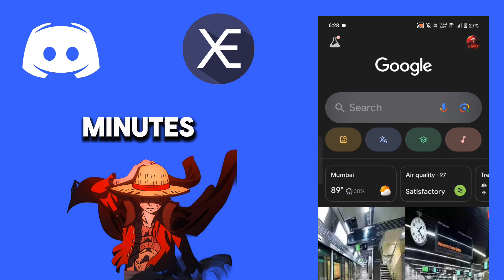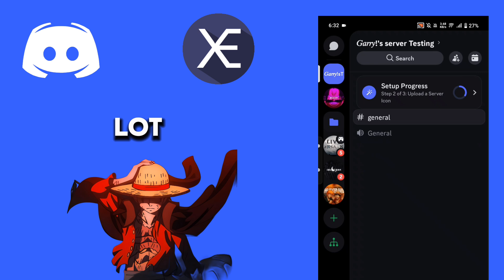How to Make a Discord Server in Just 2 Minutes Using Xenon Bot (Easy Guide 2025)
1. Create a New Discord Server

Open Discord and click the "+" icon on the left sidebar.

Choose "Create My Own" and name your server.

2. Invite Xenon Bot

Go to Xenon Bot’s official site or search "Xenon Bot Invite" on Google.

Click “Invite” and select your server. Grant the required permissions.

3. Use a Template from Xenon

Type /template load or use the command x!template load template-code in a channel.

You can find templates on the Xenon Templates Page. Copy the code of your desired setup.

4. Apply the Template

Once you run the command with the template code, Xenon will create channels, roles, and settings in seconds.

Your server now looks clean, organized, and professional.

5. Customize Further (Optional)

Edit channel names, permissions, and roles to match your community's needs.

Add other bots if needed (moderation, leveling, music, etc.).

6. Done!

Your server is fully set up and ready to invite members.

Discord server setup

Discord server tips

Discord community

Discord server ideas

Discord tutorial

Discord tips

Discord guide

Discord app